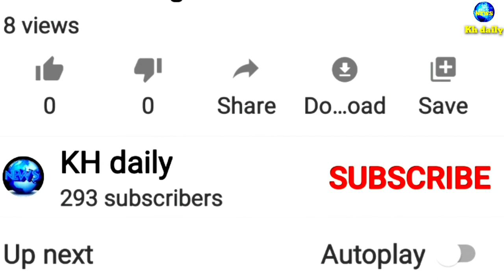តាំងខ្លួនជាអ្នករត់ការទៅតុលាការដេីម្បីដោះលែងមនុស្សអោយរួចខ្លួន​ តាមពិតជាអ្នកឆបោកលុយគេសោះ សមតែជាប់គុក